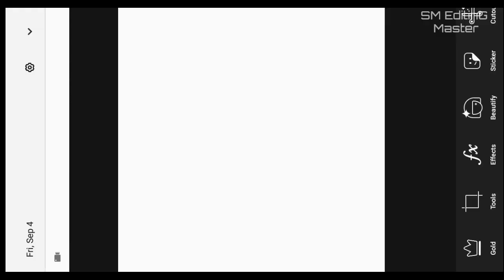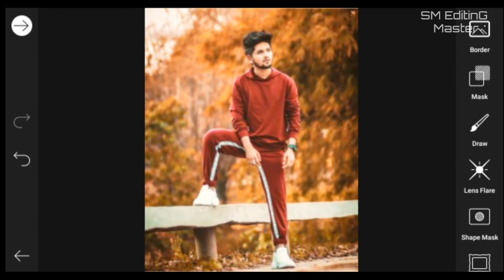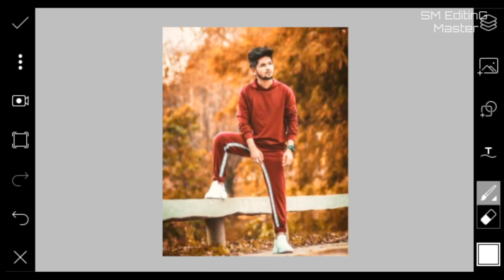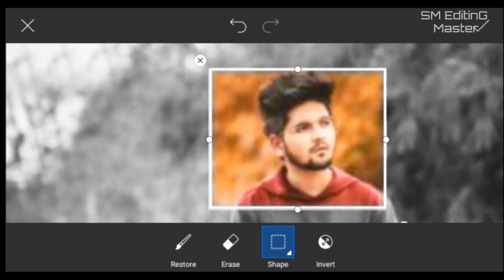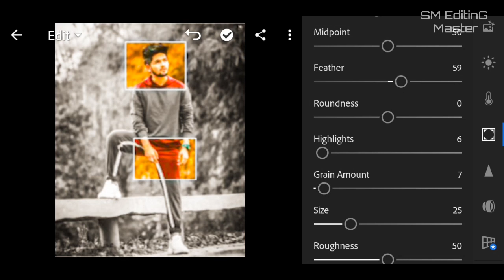PicsArt New Creative Photo Editing Trick 2020|SM EditinG master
Hello Friends ,,tu Aaj eis video me mein aapko bataao gaa ke ap picsArt Mei trending creative photo kaise edit karsagte hayn. to video ko last Tak zaroor dekhna aur pasand aae to.
     Zaroor thuknaaa

Required App
PicsArt

Note= The photos,images,PNGS ,music and presets used in this video belongs to their repected owners.

ABOUT CHANNEL
sm Editing master is a YouTube channel where you find a variety of photo and video Editing's tips and tricks...Here you also finds a lot of mobile graphic design tips and editing apps review..
This channel is all about Mobile graphic designing with crazy tips and tricks.